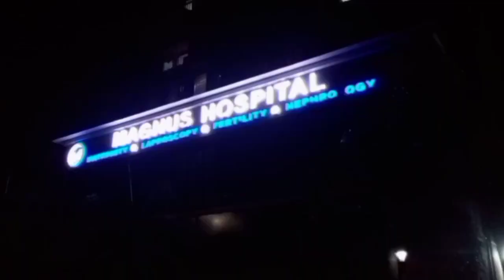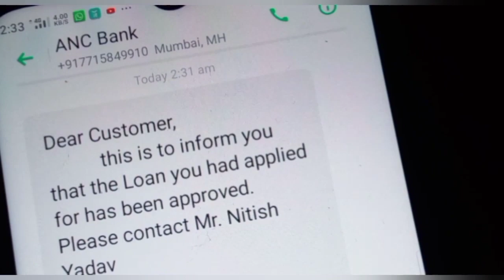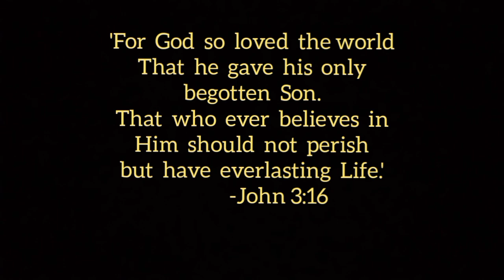'God with Us' :- A short Film...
God with Us is an inspirational film with the Biblical truth...kindly appreciate the efforts of the team...

Actors:-
Arun Kumar Tiwari
Kunal Biswas

A short Film by Aaron Irani..